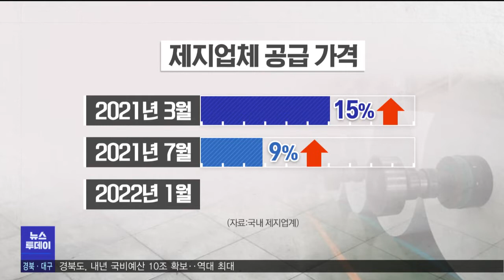펄프 가격 급등에 지역 인쇄업체 '이중고' (2021.12.06/뉴스투데이/포항MBC)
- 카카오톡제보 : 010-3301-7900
- 카카오톡ID : PHMBCJEBO